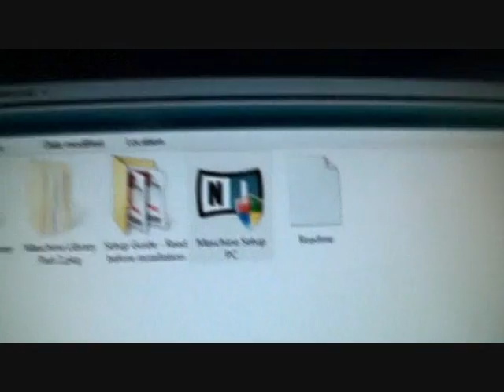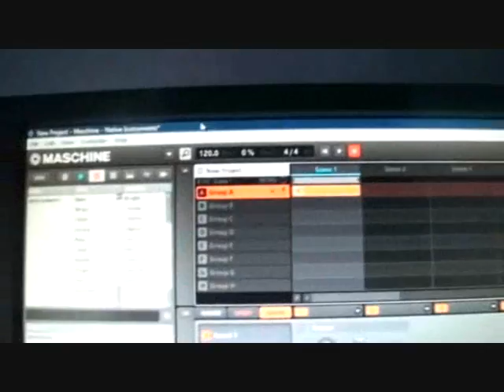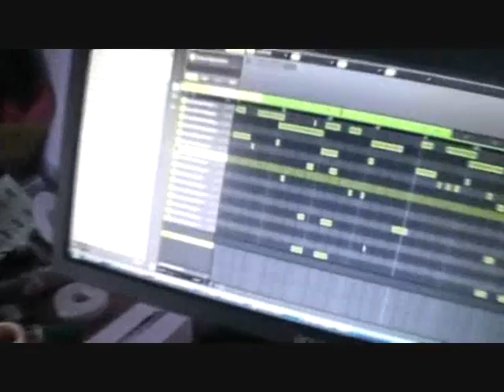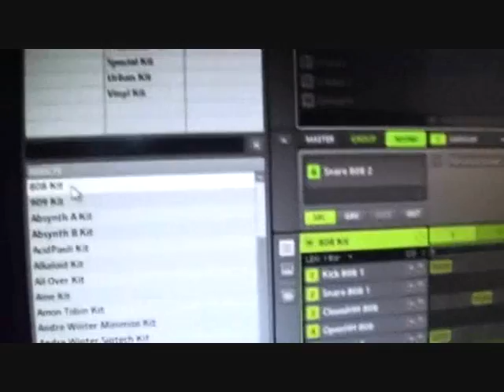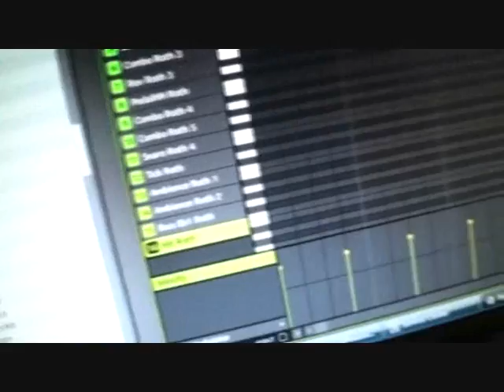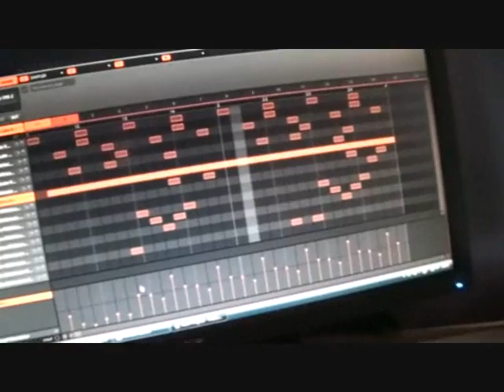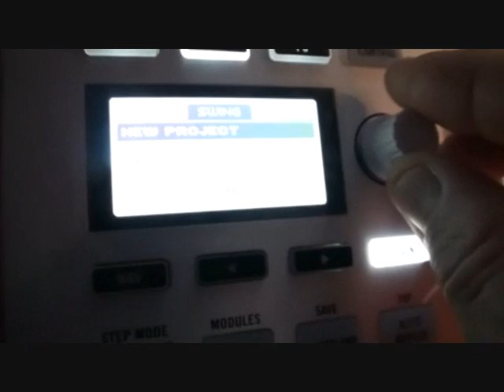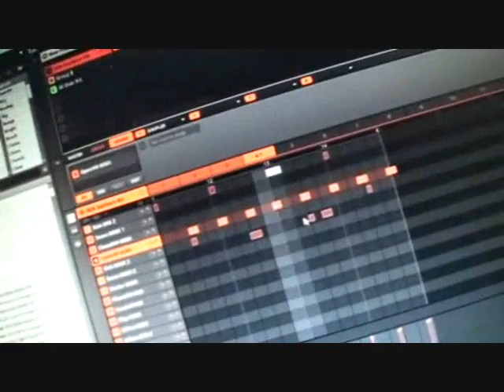MASCHINE MIKRO. Short demonstration,tutorial